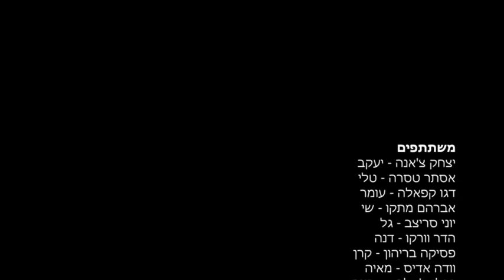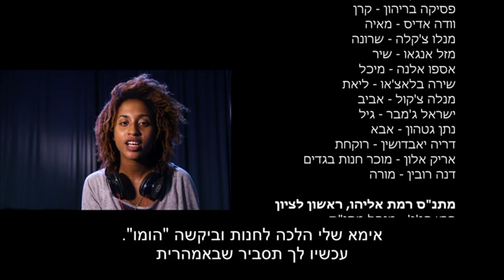בגדים חדשים - מתנ"ס רמת אליהו ראשל"צ, קולנוער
יעקב  הוא נער חדש בשכונה, הוא ואבא שלו הגיעו לארץ מאתיופיה, ועבור אביו תהליך הקליטה רחוק מלהסתיים. כשיעקב מגלה שהנערים בשכונה ובכיתה החדשה שלו מתייחסים בזלזול וחוסר סובלנות כלפי עולים חדשים, הוא משקר ומציג את עצמו כמי שאין לו אבא. הסרט עוסק בניסיון להשתלב בחברה בכל מחיר, ובבושה של הדור הצעיר בשורשים שלו ובזהותו.